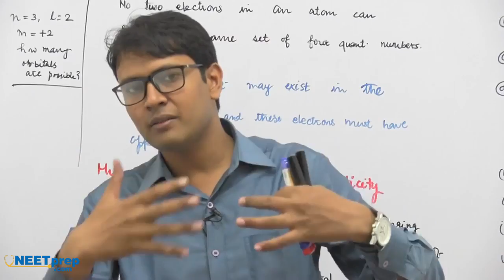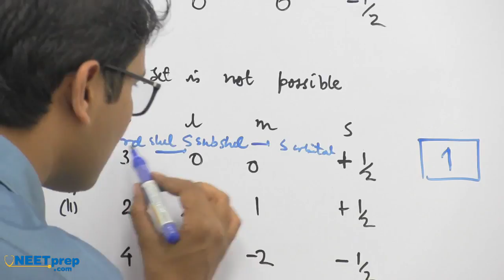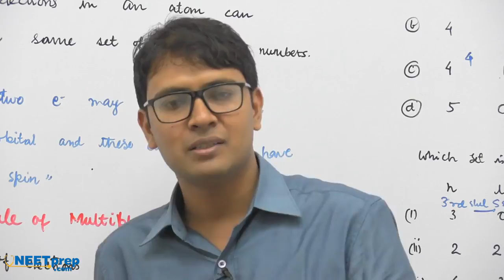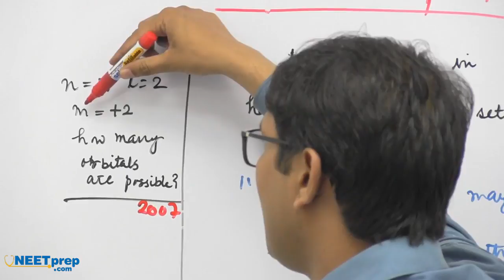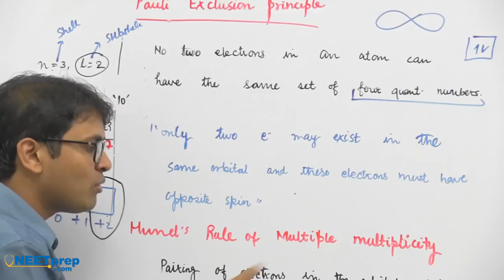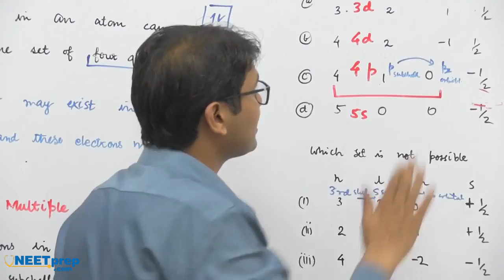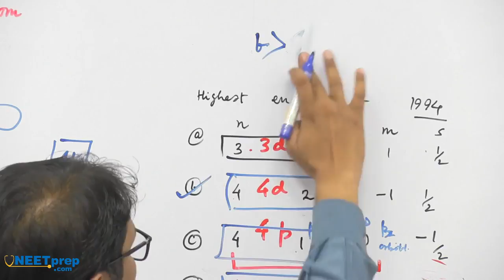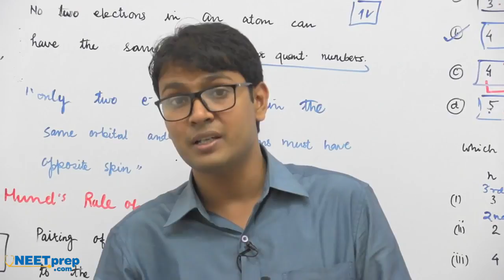#22 | Paul"s Exclusion Principle & Hund's Rule | Structure of Atom | Dr Rajeev Ranjan NEET AIIMS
NEETPrep first the first platform to launch crash course for NEET2 in 2016 and has the most popular online video course for NEET (earlier AIPMT) available It covers all 97 chapters in Physica, Chemistry & Biooogy in NEET syllaus in 480+ hours of videos.

NEETPrep platform is now offering free 20 minute tests so that you can find out whether you will get into Government Medical Colleges in NEET 2018.

Following is the criteria:

a) More than 16 questions correct out of 20: Selection General & OBC Category

b) More than 12 questions correct: Selection SC & ST Category

FIND OUT RIGHT NOW.